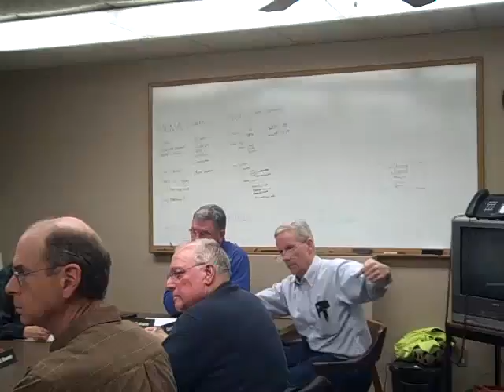Northampton Board of Public Works, 2/22/12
This is a recording of the complete 2/22/12 meeting of Northampton's Board of Public Works. This recording was made by Mimi Odgers.